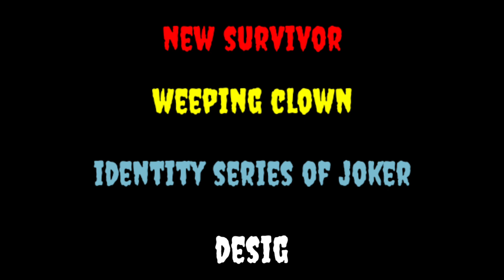Identity Series of Joker | New Survivor: Weeping Clown Design - Identity V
If you want to send me some funny gameplays or pictures and give me some suggestions, or just asking some questions.